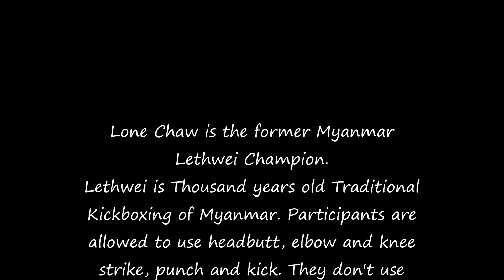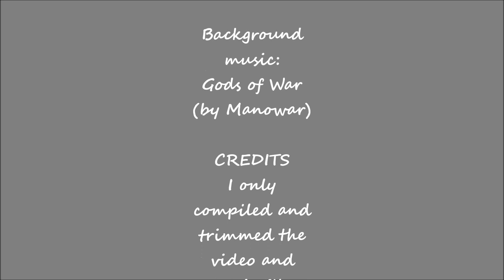Lone Chaw in his Prime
This video is my compilation of some of  Lone Chaw's best moments in his prime time. Lone Chaw is the former National Myanmar Lethwei Champion.

Lethwei is Myanmar Tradional Bare Knuckle  Combat Sport. It allows all form of stand-up fight style including head-butt. There is usually no point system in Lethwei matches, and win or lose is only decided by knock outs.